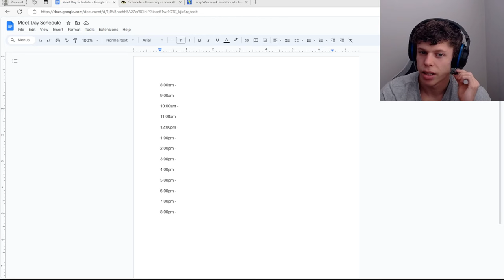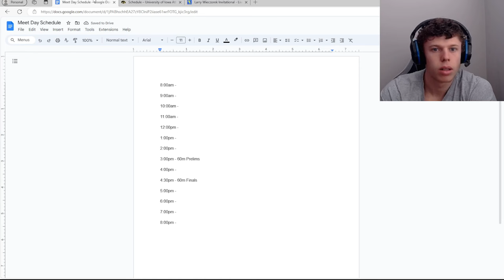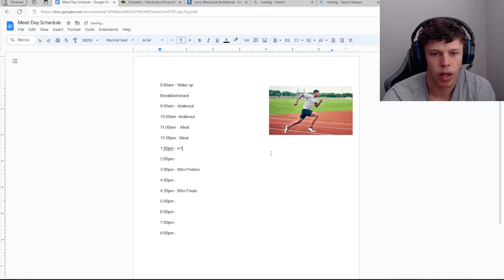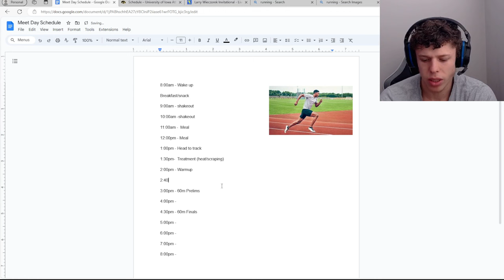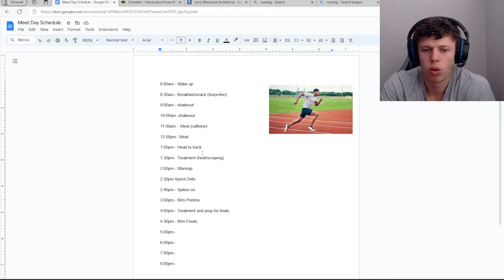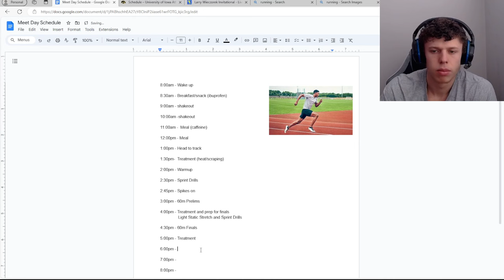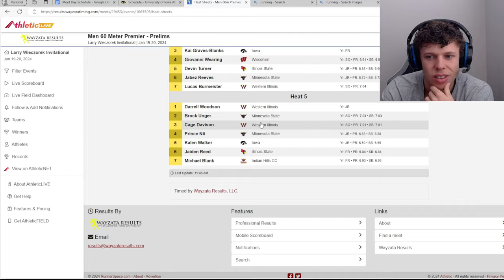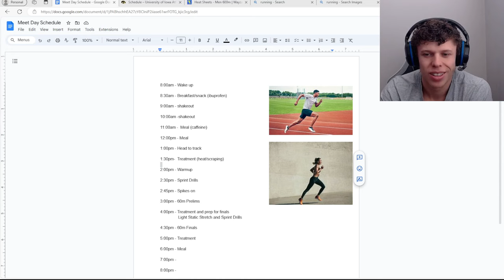D1 Sprinter's Meet Day Routine!!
I just got my microphones so I plan on actually filming myself like a vlog style video doing all of this! I'm not 100% sure how it's going to work but I will figure it out!!

Hope you guys enjoyed and found this helpful! See you on Monday for my next video!!!